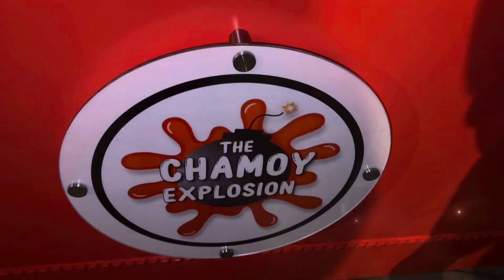Pableezy & Steph Gender reveal 🤍🧸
Hi Everyone !
I am coming back full force to youtube , it has been a crazy year!

We went to our friends Pablo and Steph gender reveal and it was so sweet and intimate,

So are you team girl or team boy?